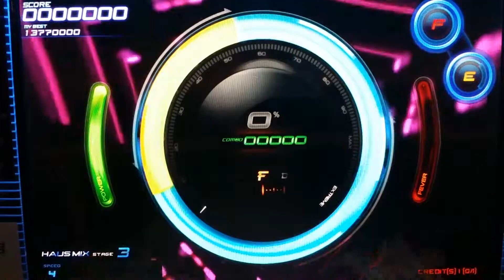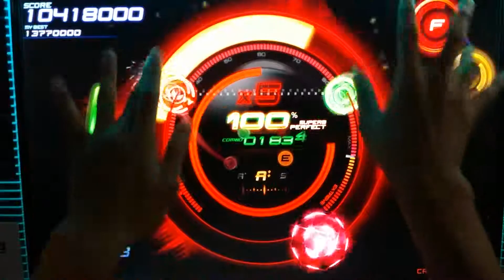(60Fps) [Beatcraft Cyclon] Systematlc Chaos (S1)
-뽀수-

Systematlc Chaos (S1) 60fps

[Beatcraft Cyclon]